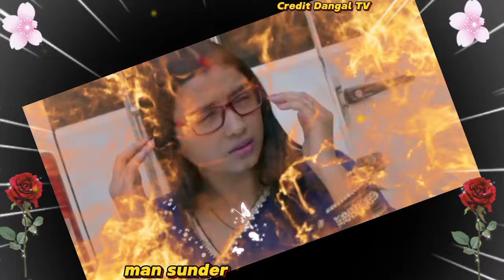Mann Sundar | 09 April 2024 | Full Episode 839 | मन सुंदर | रूही भूत बनकर आई अगनी के पास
Your Query:
mann sundar
09 March 2024